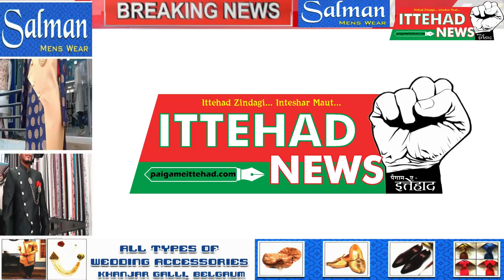ITTEHAD NEWS | BELGAUM |-PROTEST OVER PM VISIT IN BANGLADESH 4 KILLED IN FIRING (DATE-27/03/2021)